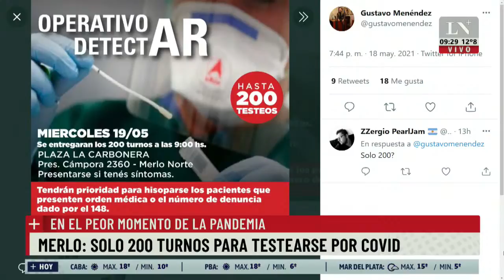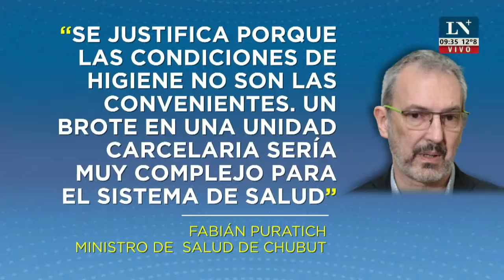Merlo: solo 200 turnos para testearse en el peor momento de la pandemia.